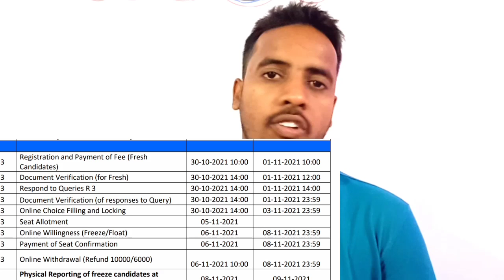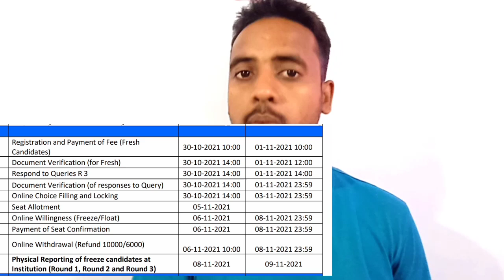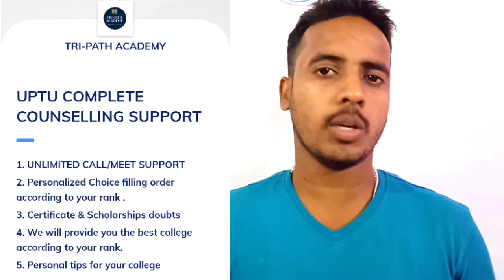UPTU NEXT STEP AFTER SEAT ALLOTMENT ROUND 3 😱 | UPSEE COUNSELING PROCESS 2021 🔥| UPCET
🔴 UPTU SEAT ALLOTMENT ROUND 3 RESULT DECLARED🔥  | UPSEE COUNSELING PROCESS 2021 🔥 | UPCET  | UPTU 2021

🔴UPTU ONE TIME CALL AND ONE TIME GMEET/ZOOM SUPPORT

QUERIES SOLVED
◽UPSEE 2021
◽uptu 2021
◽upcet result 2021
◽AKTU 2021
◽upsee counselling process 2021
◽upcet counseling 2021
◽upcet 2021
◽aktu counselling 2021
◽AKTU admission 2021
◽uptu admission 2021
◽UPSEE 2021 Latest News
◽jee mains 2021
◽upsee counselling 2021
◽upcet counselling 2021